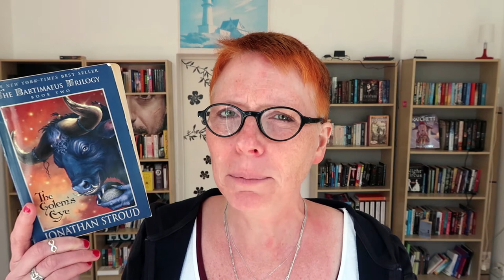Wrap up May 2020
Sorry about the length, I read a lot. Open for more info and time stamps.

Videos mentioned:
0:00 Into
0:19 Goals Check in
0:37 Booktube Oldie Tag
1:02 Going into books blind
1:42 Reading short books
2:22 Letter to May

Books:
2:37 The Golem's Eye by Jonathan Stroud
3:29 Doughnut Economics: Seven Ways to Think Like a 21st-Century Economist by Kate Raworth
4:50 Defy or Defend by Gail Carriger
7:00 The Dark Days Pact by Alison Goodman
8:06 Finna by Nino Cipri
10:30 The Last Emperox by John Scalzi (Narrator: Wil Wheaton) (books 1 + 2 )
11:49 Kitchen by Banana Yoshimoto (Translator: Megan Backus)
12:21 The Vegetarian by Han Kang (Translator: Deborah Smith)
14:03 The Beautiful Bureaucrat by Helen Phillips
15:30 Treasure Island by Robert Louis Stevenson (Narrated by a full cast)
16:14 The Perilous Life of Jade Yeo by Zen Cho
17:26 Ghachar Ghochar by Vivek Shanbhag (Translator: Srinath Perur)
18:40 Murderbot Diaries 1-5 by Martha Wells (Narrator: Kevin R. Free)
Rogue Protocol, Exit Strategy, Network Effect